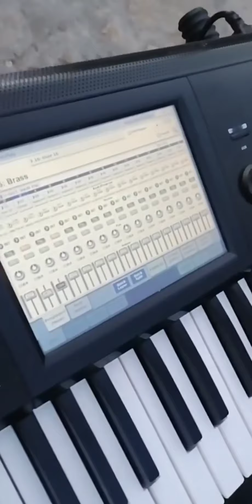SASHO BİKOV & DİAN FİLKOV 2021 - KUCHEK